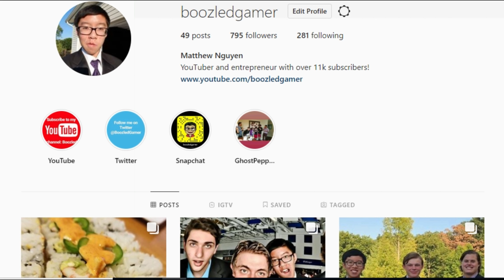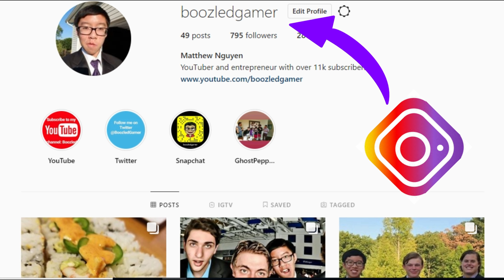IT"S ALL GOOD - ISLAND ROYALE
Steps to play with me :
1. Follow me on ROBLOX and join my server.
2. Say your username in the stream chat and click on "Allowing All Invites" in game.

I always want to bring the best content so please leave a suggestion down in the comment section below.

My Youtube inspirations are Bereghost, SuperMarioLogan, Nigahiga, and Ricegum.

Always growing - Boozled